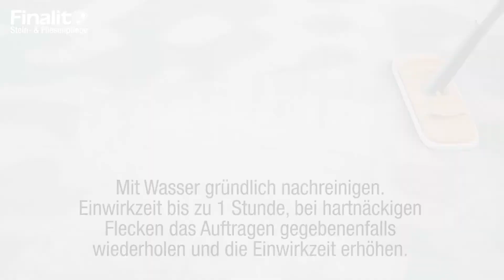Nr. 12 Fleckenkiller | Finalit Stein- und Fliesenpflege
Spezial-Fleckenentferner bei besonders hartnäckigen Flecken von Schimmel, Cola, Tee, Kaffee, Rotwein, Honig, Fruchtsäfte, Tinte uvm. Bleichfunktion bei Resten (‚Schattierungen‘) von Farbpigmenten (zB Graffiti und Algenrückständen).